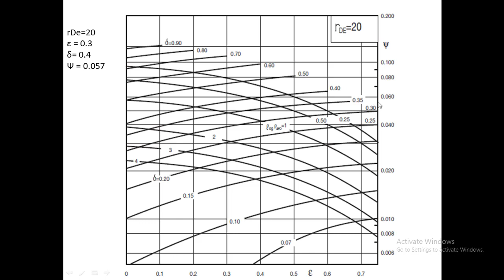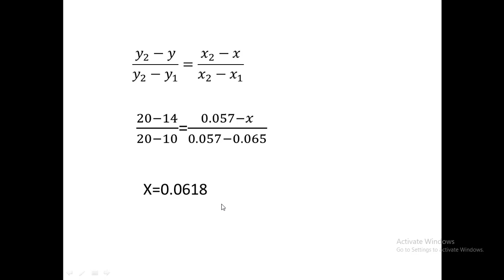interpolation between charts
طريقة عمل انتربليشن بين الجارتات
رابط المحاضره